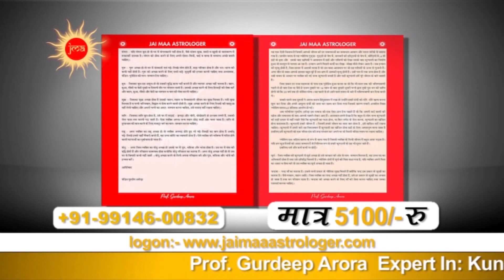Epi - 172 The Seccret Of Your Life Prof Gurdeep Arora 2017